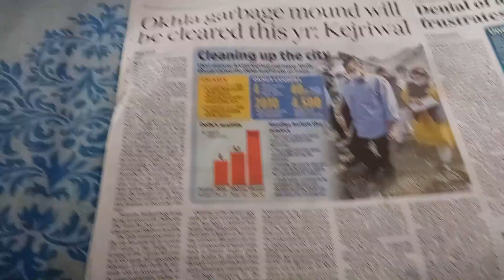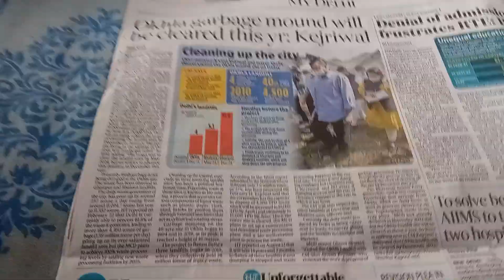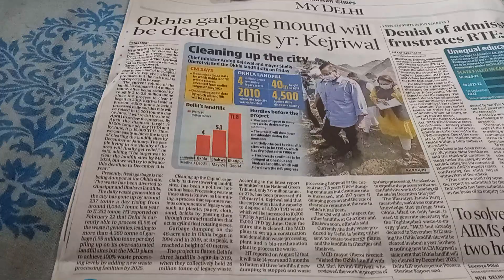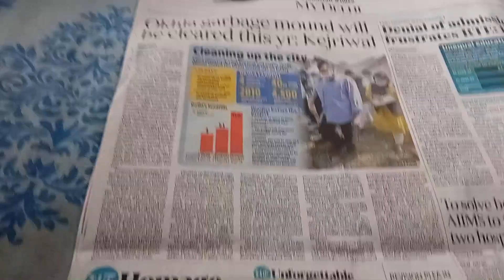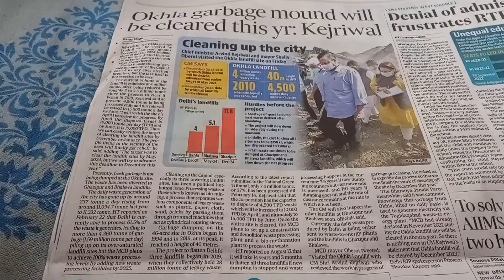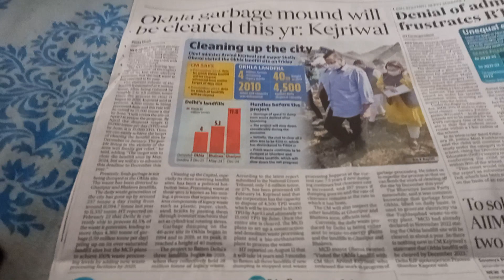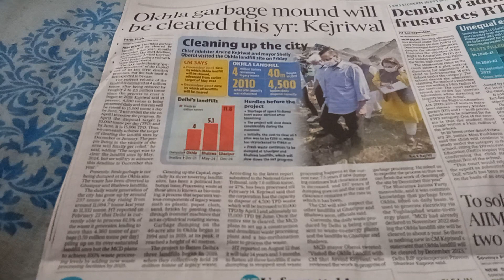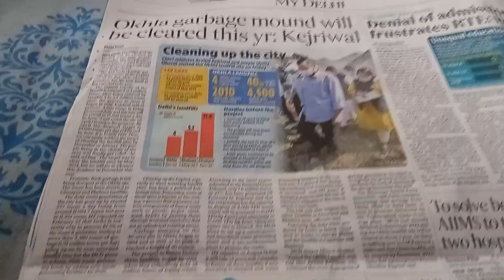Innovative ideas .Making Trash disposable cum treatment Plant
Trash mounds in open is disastrous to atmosphere .
we must consider to store trash underground like mines in portable  storage tanks ...and treat them in Trash treatment plants after few months after it gets fermented and create a cycle like this .Consider to recycle  make use of this Bio material as Fertilizer .The non
 bio trash can be compressed to make pellets, Bricks to be utilised at possible places.
The project can be taken by Engg students and studied under their guide
i will be also happy to join and provide any possible help if needed.
i have scores of innovative new ideas which will help in modern world for  better and safer  living
 and faculty members to take up these innovative ideas as Project work.
Thanks
Regards
s k Jain ( Retired)
BE (Mech)
DCE Delhi
LLB,Delhi.
4.3.23